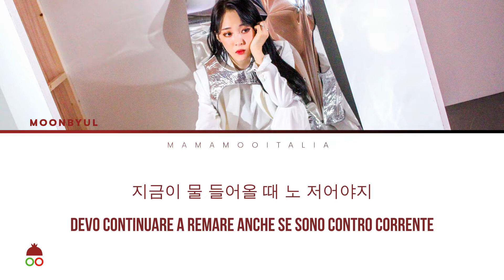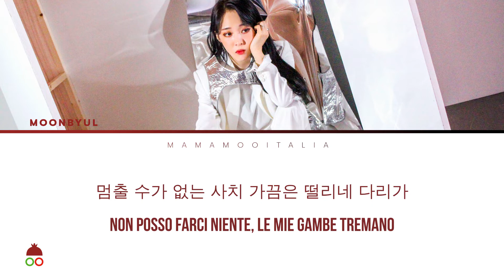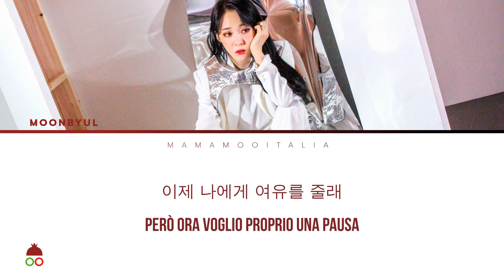[SUB 한/ITA] ILJIDO - Mooonbyul (문별 of 마마무)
Crediti a:
▶ ©aren (montaggio e sottotitoli)
▶ ©faith (grafiche)
▶ ©faith (traduzione italiana)
▶ ©nhanie (moderatore traduzione)